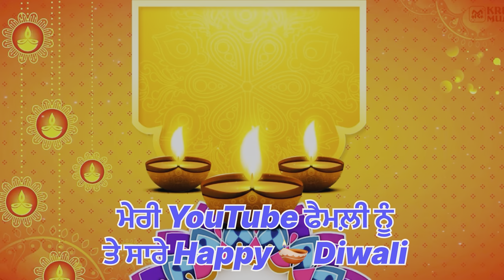ਸਰਪੰਚ ਰੰਗੇ ਹੱਥੀਂ ਫੜਿਆ ਗਿਆ | new punjabi short movie 2023 | punjabi natak | Ep 5 | Channi virsa tv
ਸਰਪੰਚ ਰੰਗੇ ਹੱਥੀਂ ਫੜਿਆ ਗਿਆ | new punjabi short movie 2023 | punjabi natak | Ep 5 | Channi balianwali
ਸਰਪੰਚ ਰੰਗੇ ਹੱਥੀਂ ਫੜਿਆ ਗਿਆ ਭਾਗ 5
ਸਰਪੰਚ ਨੇ  ਬਜਾਈ ਪਿੰਡ ਦੀ ਕੁੜੀ ਦੀ ਇੱਜ਼ਤ | punjabi short movie 2023 | punjabi natak | Channi balianwali

Charna balianwali
Channi balianwali
Reet
Sukhpal
Babbu
mindo devi
aman dhillon
kamal kaur

​tarck driver di gharwali te shakk | ਟਰੱਕ ਡਰਾਈਵਰ ਘਰਵਾਲੀ ਤੇ ਸ਼ੱਕ | punjabi short movie 2022 | film
sarpanchi 2
charna balianwali
punjabi natak
punjabi short video
sarpanchi
punjabi short movie
sarpanch
new punjabi short video
punjabi film
short video
all punjabi movies
all punjabi movies
baba balak nath movie
pendu virsa
sarpanch 2
short punjabi movie
armaan malik ke vlog
bhucho sahib live
chaupai sahib
comedy
dijs new satsang 2023
funny video
gurbani
punjabi natak new
new punjabi song
punjabi video
punjabi new comedy
punjabi natak movies
new punjabi song 2023
punjabi comedy short video
punjabi short movies funny
punjabi film